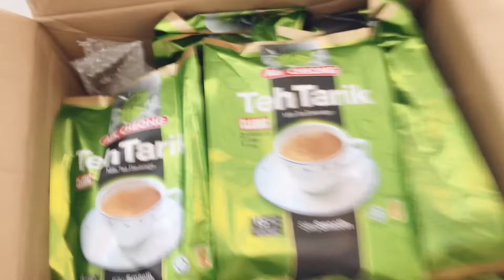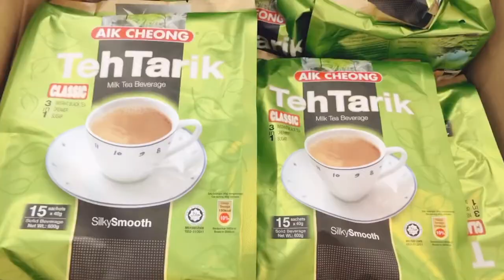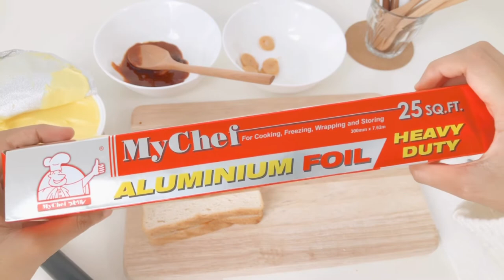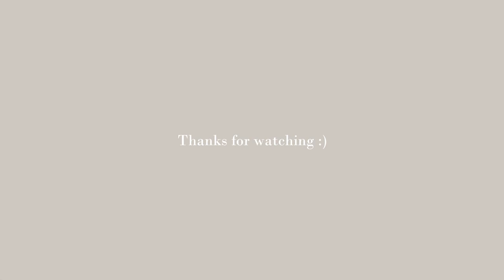VLOG | my typical day ☁️ watercolor👩🏻‍🎨🎨/IKEA Dekad alarm clock⏰/iron sandwich🥪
I will be off during Ramadhan. We'll meet again soon :)

🎵 Music
(from video editor app)